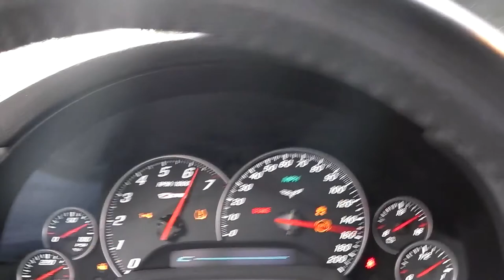IMGA0044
2007 Chevrolet Corvette Z06